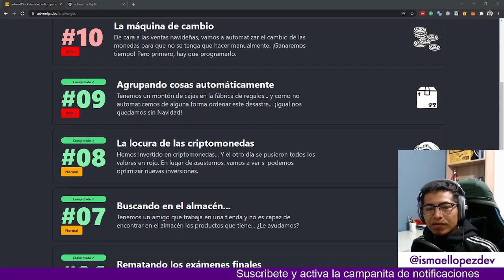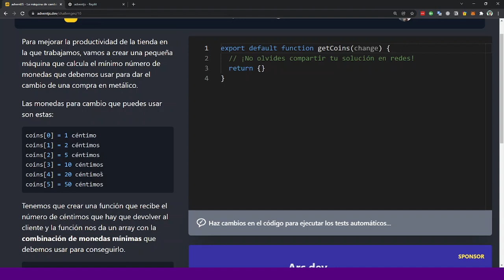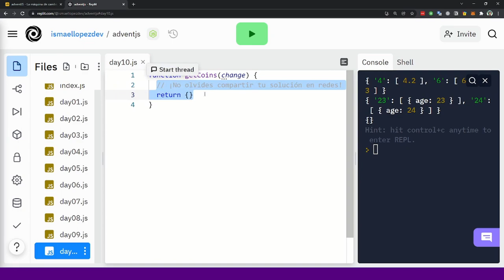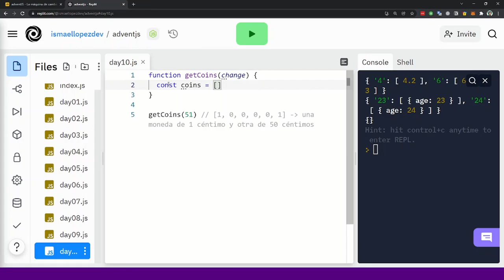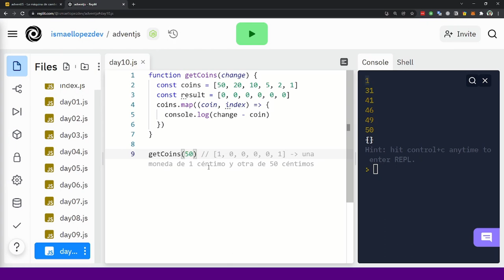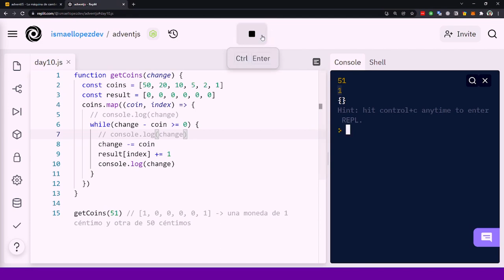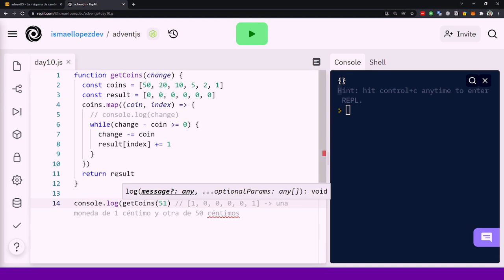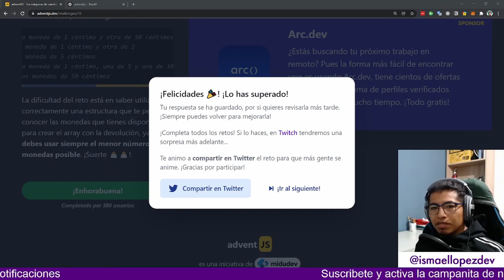😱 Reto 10 - Resolviendo los retos del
🚀 Continuamos con el día 10 del Advent of Code con JavaScript. De cara a las ventas navideñas, vamos a automatizar el cambio de las monedas para que no se tenga que hacer manualmente. ¡Ganaremos tiempo! Pero primero, hay que programarlo. 😱